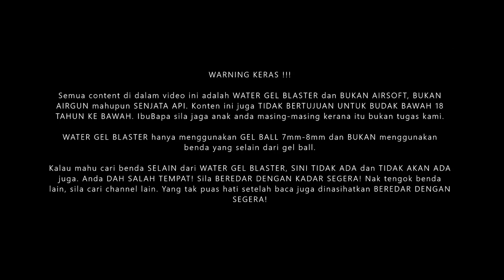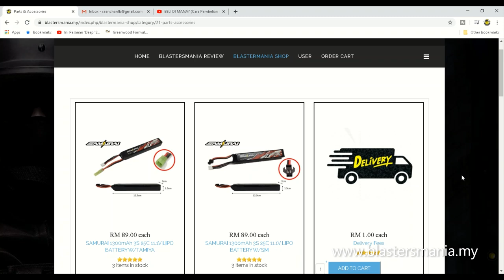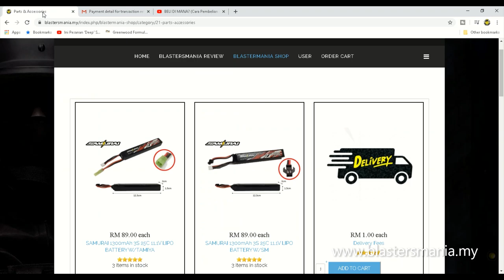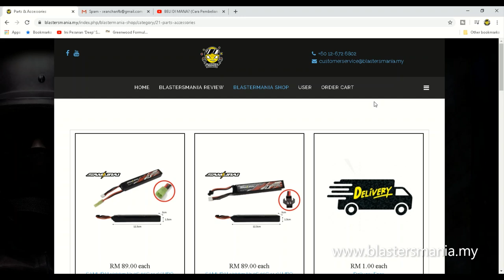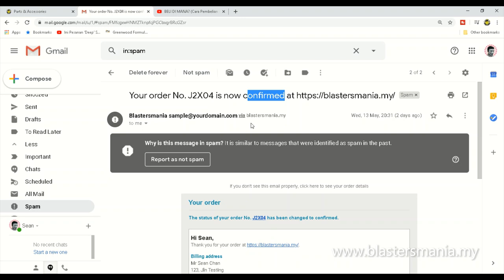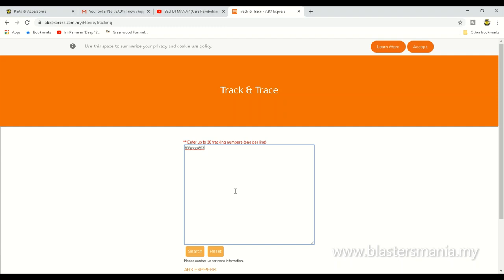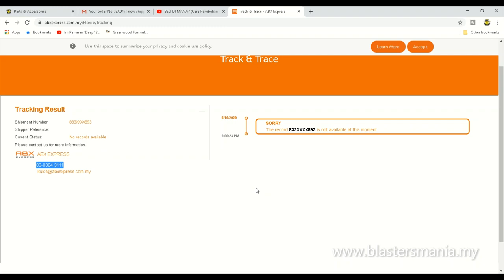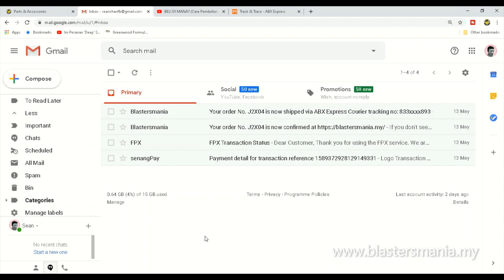EP217 - DAH BAYAR PULAK? APA JADI? (3 Email Penting) - Blasters Mania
Dalam video panjang kali ini Sean menjelaskan apa yang anda perlu buat selepas buat bayaran di website. 3 Email wajib kena dapat. Pastikan semasa anda register User dengan menggunakan email valid anda. Semua urusan adalah melalui email tersebut.

Sila nyatakan di bahagian komen kalau anda mempunyai sebarang soalan lain.